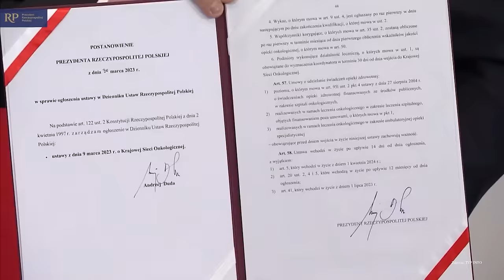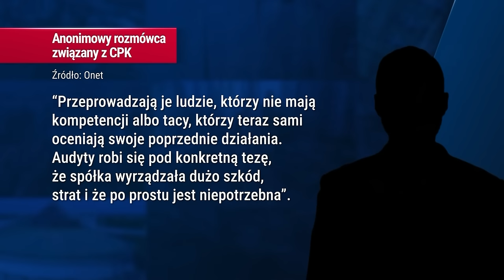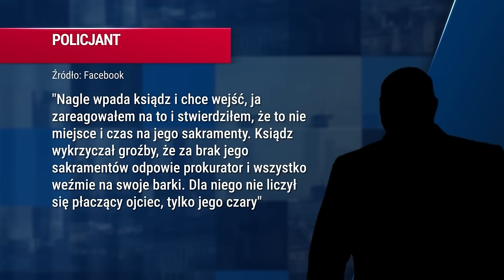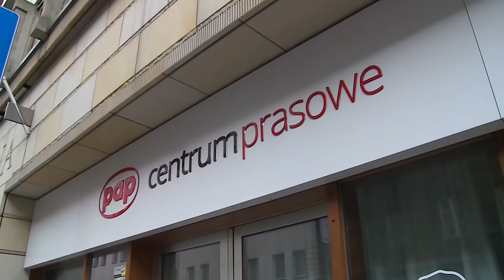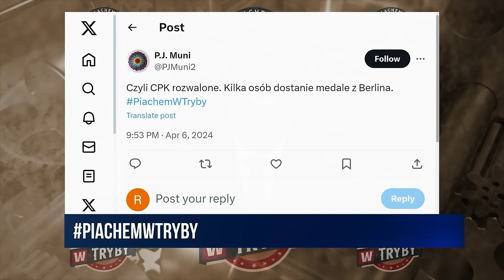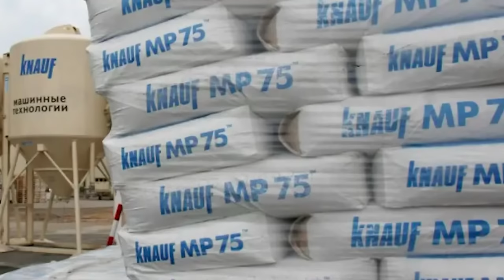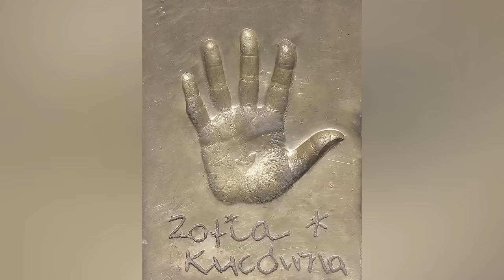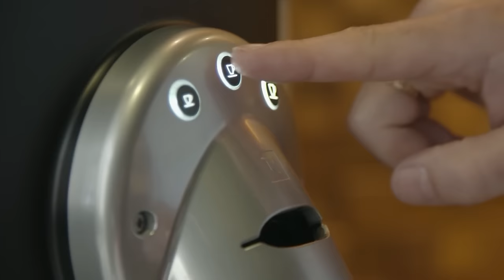Republika Wieczór | Łukasz Żmuda | 06.04.2024